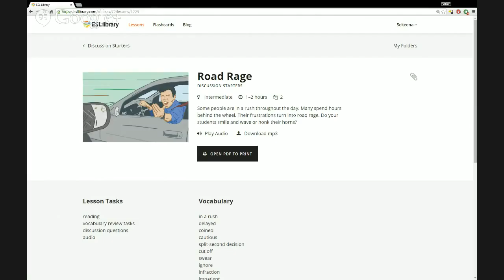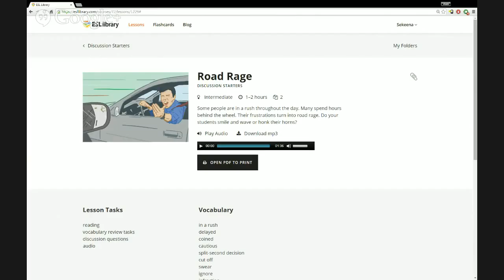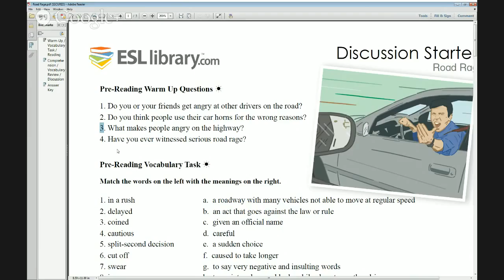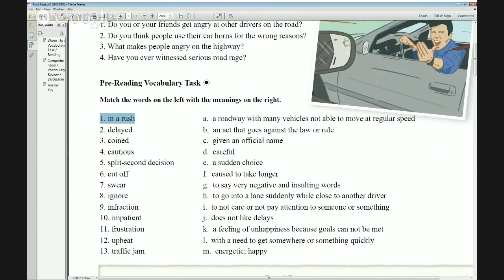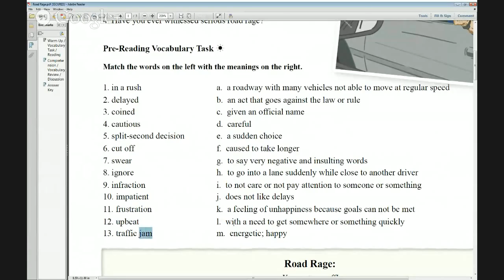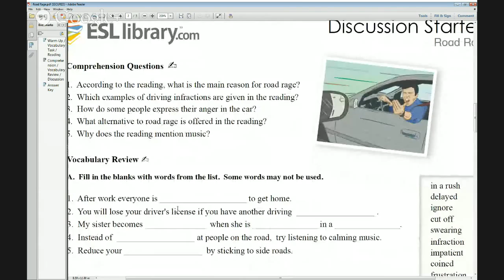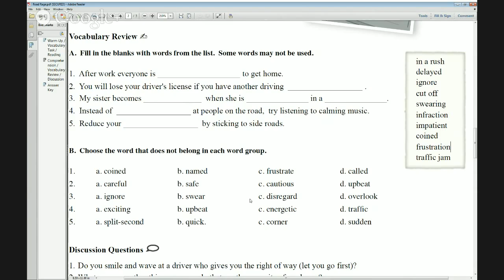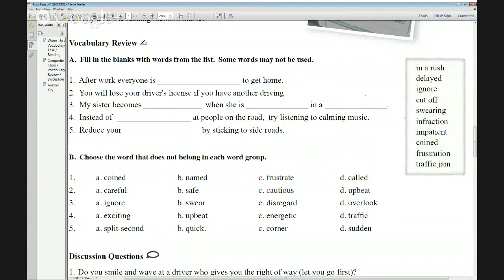Discussion Starters – Road Rage Level: Intermediate